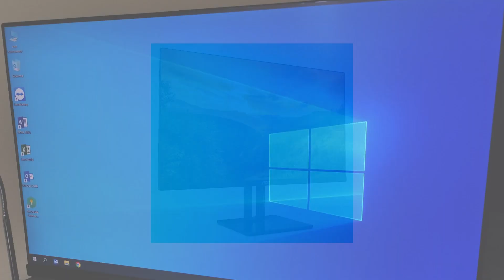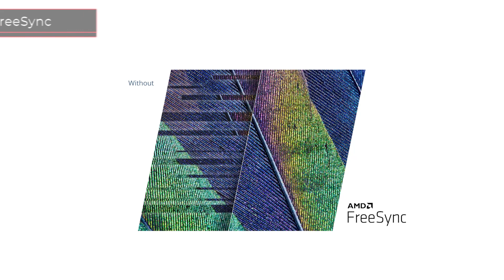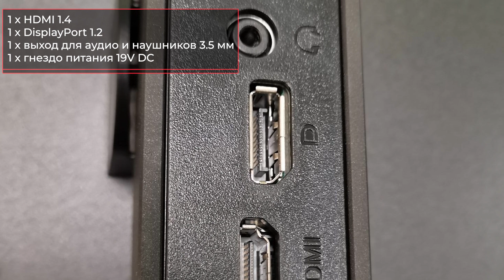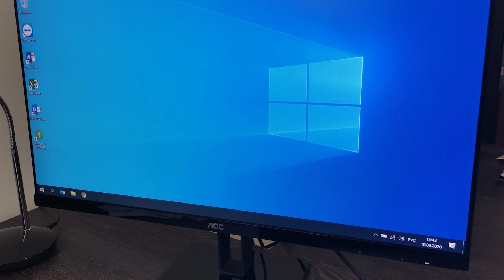Монитор AOC 27V2Q